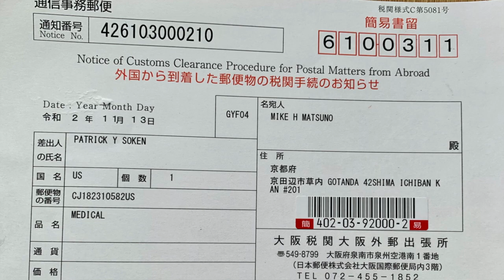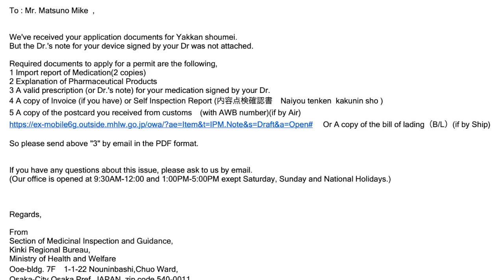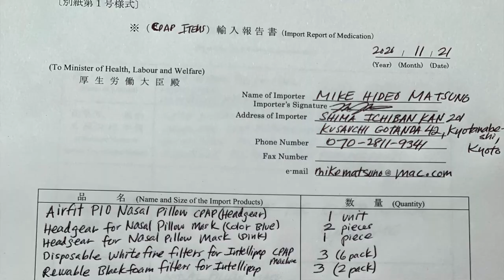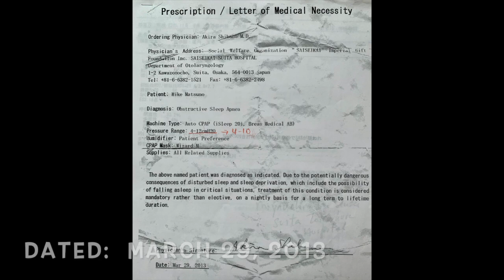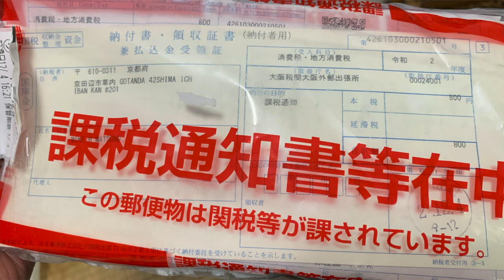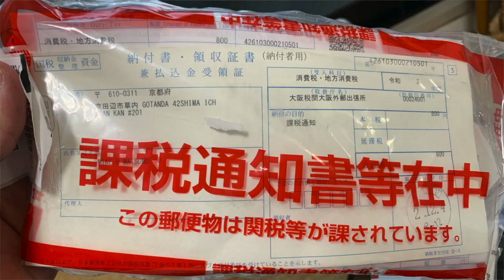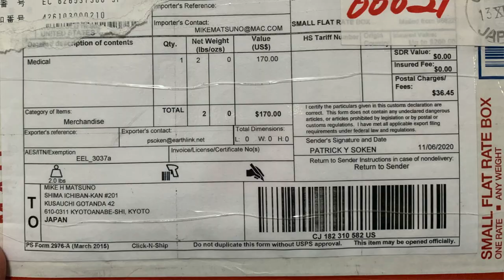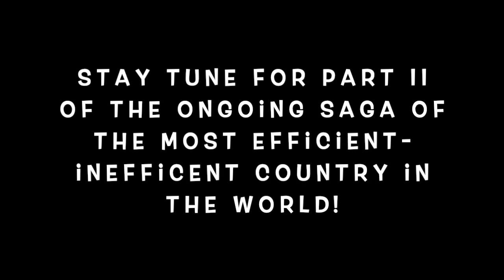Japan is the Most Efficient-Inefficient Country in the World! (Living in Japan)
Japan is the most efficient-inefficient country in the world!   Living in Japan is not always that easy.    Japan is a land of paradoxes.  On one hand, hands down, it hosts the most efficient and effective public transportation systems in the world in regards to being on time, safe and clean, and well-maintained facilities/trains/buses, etc.  Yet, on the other hand, sometimes living in Japan can have its frustrations. In this video, I will share my story about how Japan has many bureaucratic rules and how the Japanese bureaucrats and officials many times just blindly follow the rules that can really undermine any proactive action or efficiency.

There are edited subtitles in English available.  Click on the CC icon in the bottom right corner of the YouTube screen on your computer or the top right corner of the YouTube app on your cell phone.